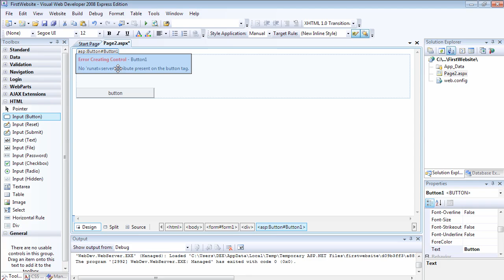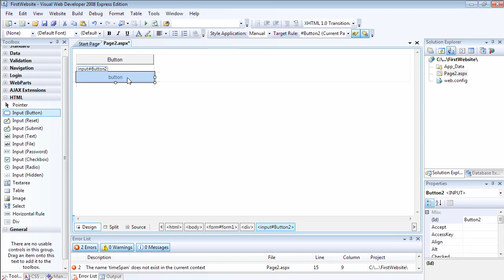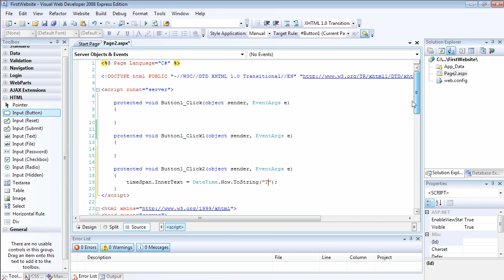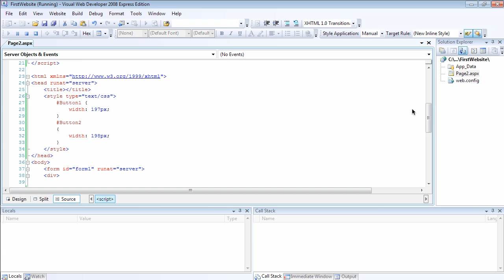3 - ASP.NET Server and HTML Controls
ASP.NET Controls are divided into different section such as standard controls, data controls, validation controls, navigation controls, login controls, and HTML controls. The HTML control use a normal HTML tag, but are useful because they allow us to take advantage of .NET framework if we add the runat="server" property which converts the HTML control to ASP.NET control.